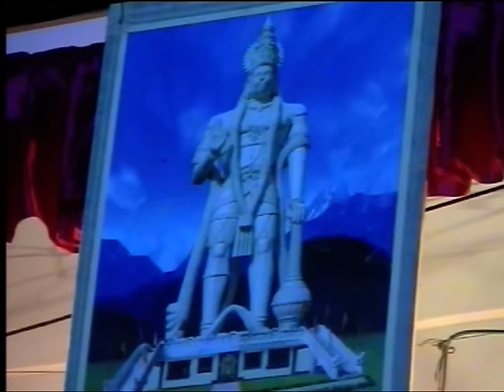ramanjaneya udham(p.laxmanrao)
ramajaneya udham natakam by p.laxmanrao   at hyd by prasanna anjaneya borabanda